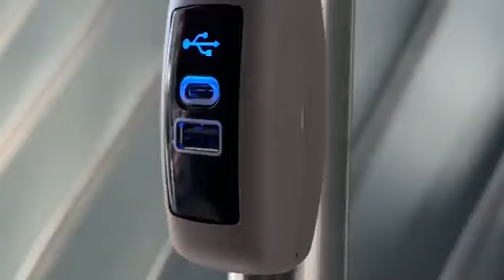ძალიან მიხარია, რომ თბილისს მალე ასეთი სილამაზე ეყოლება - კალაძე მიუნხენიდან 18-მეტრიან ავტობუსებზე